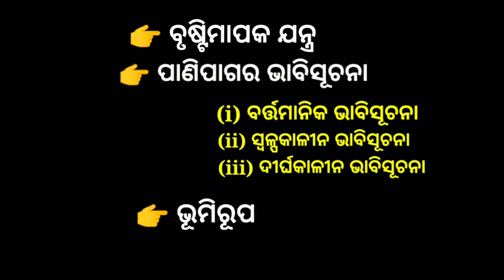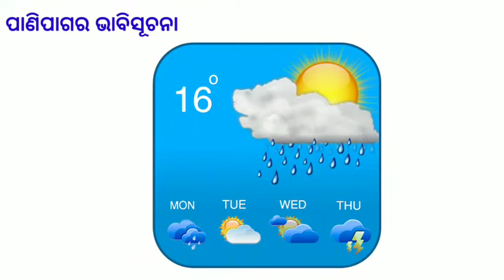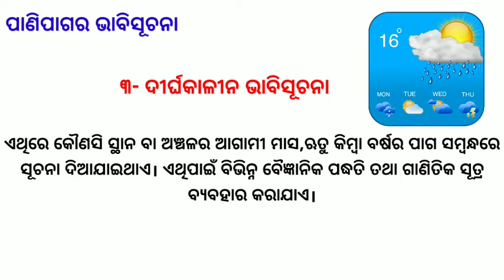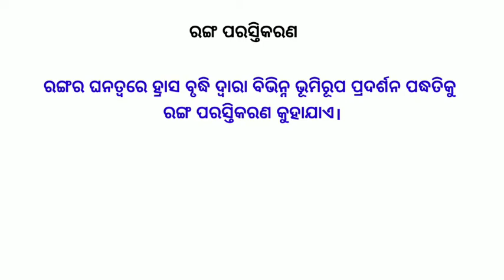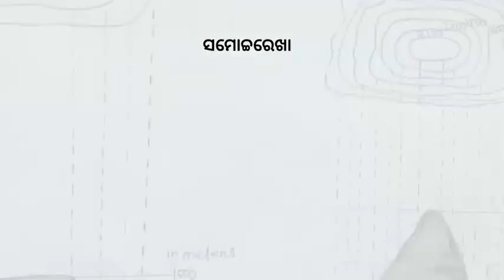7th class Geography Chapter 5 ବ୍ୟାବହାରିକ ଭୂଗୋଳ Part 2 in Odia Medium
7th Class Geography Chapter 5 in Odia Medium